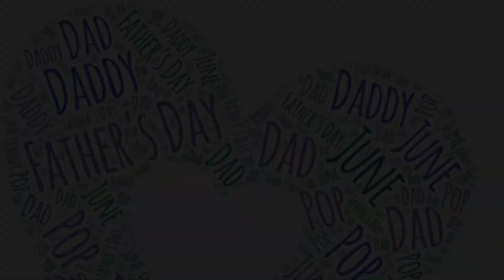Father’s Day - R.R. Vlog Ep. 1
A little history of Father’s Day and a few memories of my father.  This is the first episode in a new series of videos Robber is making over various topics of her choosing.  She is using her iPhone and iMovie to edit and upload.